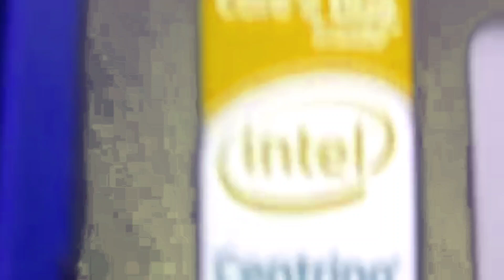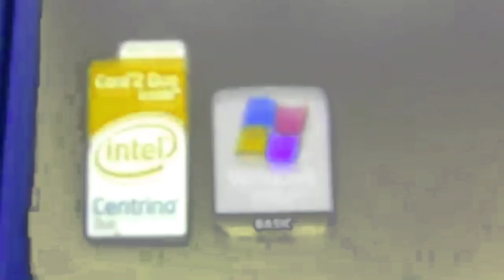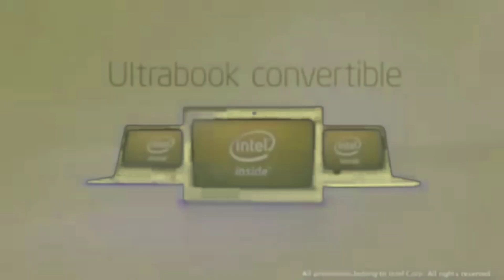Intel Logo History 2002 2015 in Vanilla Milk